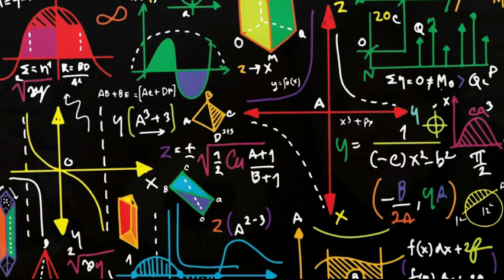Sei proprio tu